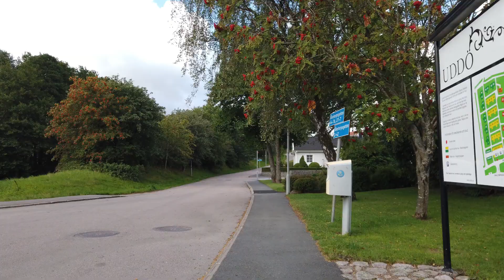How do IT companies view personal projects?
In "How do IT companies view personal projects?" I answer a programming question.